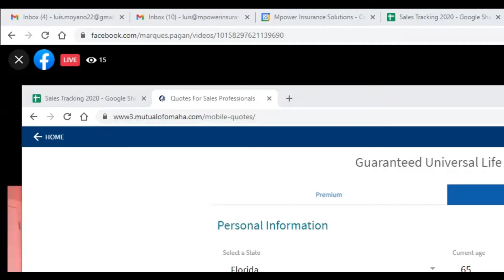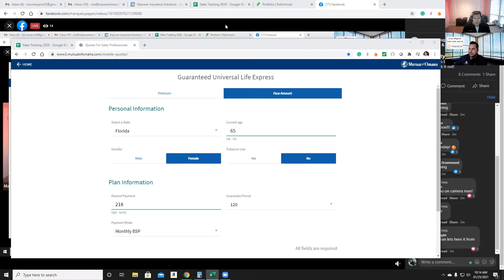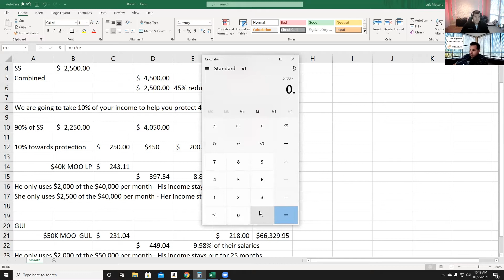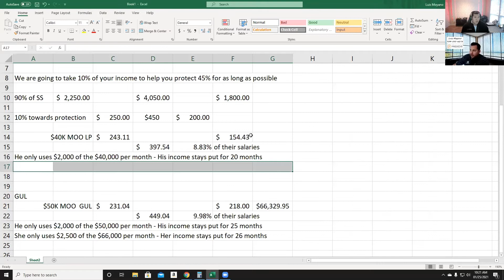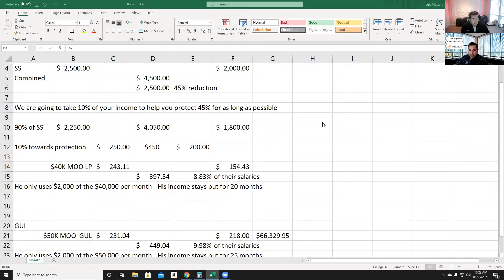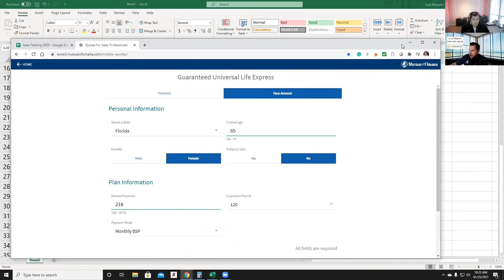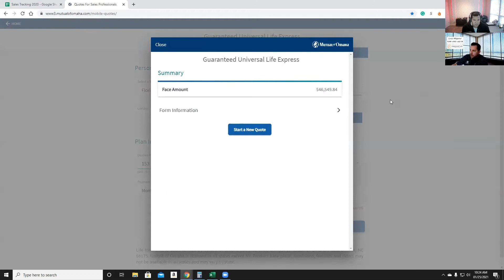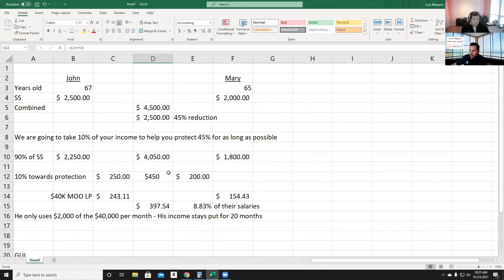Social Security Survivorship Benefit Planning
Please check out this overview of how you can help seniors protect themselves with social security income replacement. Very simple concept that you can use to not only help families but also growing your average deal size.